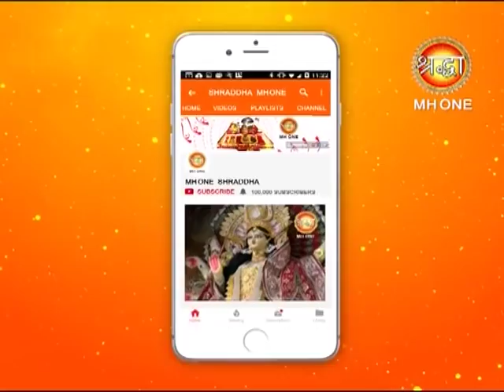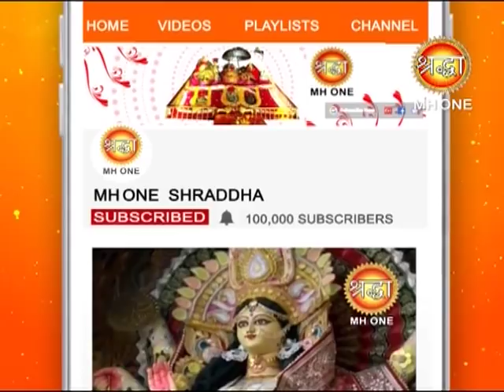Maa Vaishno Devi || Mata Mantra || Om Ka Jaap Karne Se Sare Dukh Hoge Dur